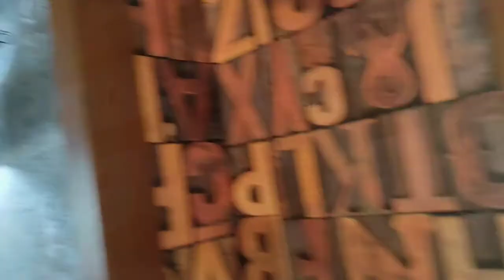Ters Ev Maceramızın Kısa Videosu/ Funny Kids Video